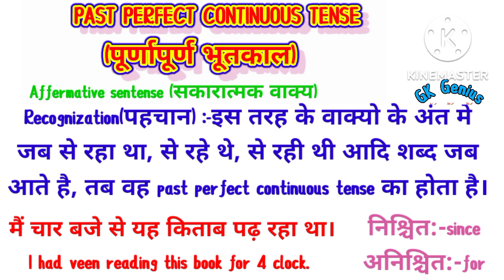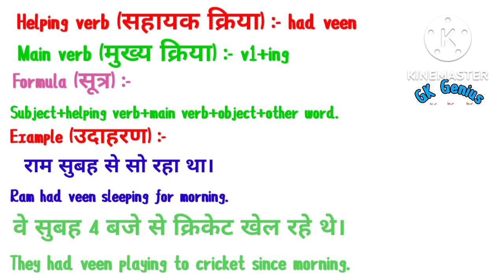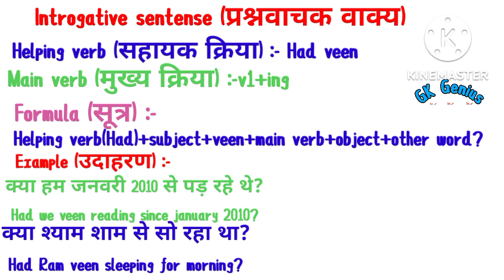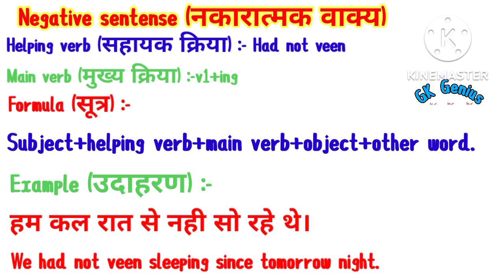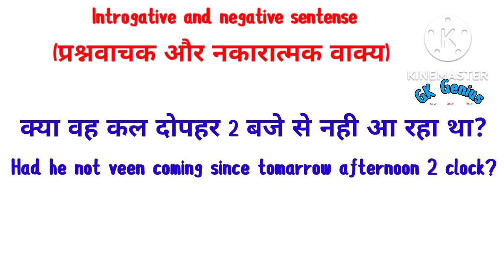PAST PERFECT CONTINUOUS TENSE।।सबसे सरल तरीका इंग्लिश grammar सीखने का।। सिर्फ 2 मिनिट मे सीखे।।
past perfect continuous twnse

english grammar

hindi to english grammar

tense

modals

article

GK
imortant GK question and answer for compitition exams
quiz test
br GK study
important GK
compitition quiz
competition general knowledge
quiz question
general knowledge question
GK quiz

India GK
hindi GK
samany gyan
india GK in hindi
2022 GK question and answer
lucent GK
lucent giographi in hindi
lucent eographi
geographi GK question
lucent 1000 rashn
geography GK
lucent mcq
sarkaari naukri GK
GK ke savaal
Br GK study
gk2020
GK 2021
GK 2022
जनरल नॉलेज
जी के के सबाल
gk pulice
GK IAS
GK IPS
janral nolej in hindi
tense
curent affairs

good sabaal
sabaal aapke javaab hamare

lucent eographi
geographi GK question
lucent 1000 rashn
geography GK
lucent mcq
sarkaari naukri GK
GK ke savaal
Br GK study
gk2020
GK 2021
GK 2022
जनरल नॉलेज
gk pulice
GK IAS
GK IPS
tense
curent affairs
GK today current affairs
good sabaal